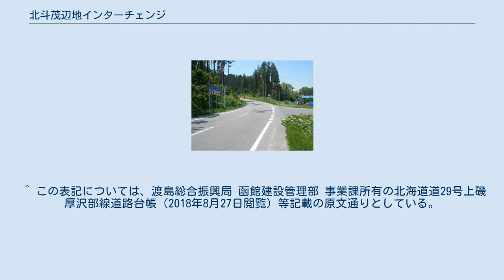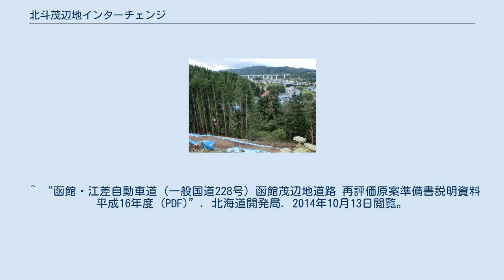北斗茂辺地インターチェンジ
北斗茂辺地IC接続道路-1 （現・北海道道29号上磯厚沢部線） 北斗茂辺地ICへの連絡路（後の茂辺地こ線橋）として確保された用地 （2009年8月撮影） 後に完成した連絡路と茂辺地こ線橋 （2019年5月撮影） 北斗茂辺地IC接続道路-2 （現・北海道道1167号北斗茂辺地インター線） 建設中の連絡路（手前の斜面）。
奥は茂辺地高架橋 （2009年8月撮影） 後に完成した連絡路 （2019年5月撮影） 北斗茂辺地インターチェンジ（ほくともへじインターチェンジ）は、北海道北斗市茂辺地にある函館江差自動車道（函館茂辺地道路 / 茂辺地木古内道路）のインターチェンジ。
 供用前の仮称は「茂辺地」であった。
 灯台の聖母トラピスト修道院（当別修道院）への最寄のICとなっている。
 現在、木古内方面は未開通。
 ^ この表記については、渡島総合振興局 函館建設管理部 事業課所有の北海道道29号上磯厚沢部線道路台帳（2018年8月27日閲覧）等記載の原文通りとしている。
 ^ “函館・江差自動車道（一般国道228号）函館茂辺地道路 再評価原案準備書説明資料 平成16年度 (PDF)”. 北海道開発局. 2014年10月13日閲覧。
 ^ “函館・江差自動車道 北斗富川IC〜北斗茂辺地ICが開通します‹通行無料› 〜平成24年3月24日（土） 午後3時開通〜 (PDF)”. 国土交通省北海道開発局 (2012年2月23日). 2014年10月13日閲覧。
 ^ “函館・江差自動車道 茂辺地木古内道路の開通予定の見直し (PDF)”. 国土交通省北海道開発局 函館開発建設部 (2018年7月26日). 2018年7月27日閲覧。
 ^ “平成26年度予算を踏まえた道路事業の見通し (PDF)”. 国土交通省 北海道開発局 (2014年4月26日). 2021年5月1日閲覧。
 ^ 茂別館跡 - 文化遺産オンライン（文化庁）